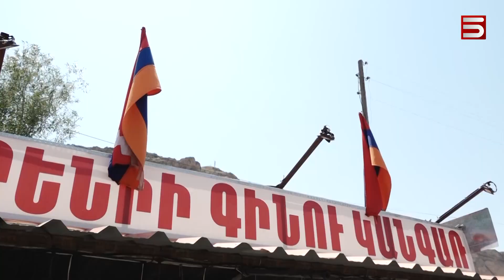«Հայաստանի 4 կողմն էլ թուրք է, պիտի տնից դուրս չգա՞ս». վախերը հաղթահարվում են բուժիչ Ջերմուկում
Ջերմուկում  թշնամու առաջխաղացումից տասն ամիս անց «մեռյալ սեզոն» է Հայաստանի առողջարանային ամենահայտնի քաղաքում: Տուրիստական սեզոնին Ջերմուկը երբեք այսքան անառողջ չի եղել: